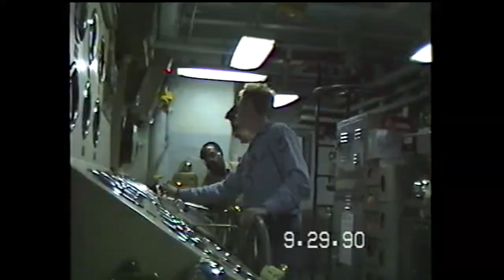USS Cook FF1083 ECC Drill 3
Engineering casualty control drill, recorded in  engineering main control, the machinist mate of the watch (MMOW) and engineering officer of the watch (EOOW) station.